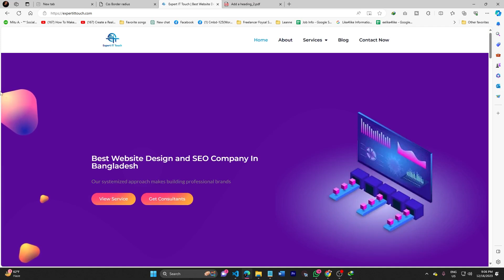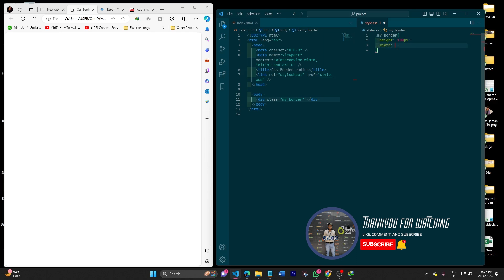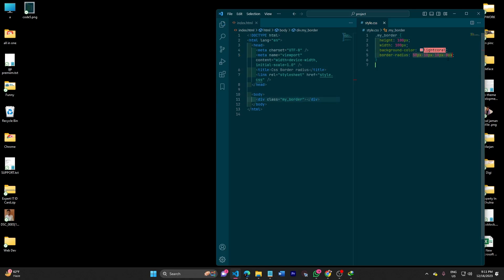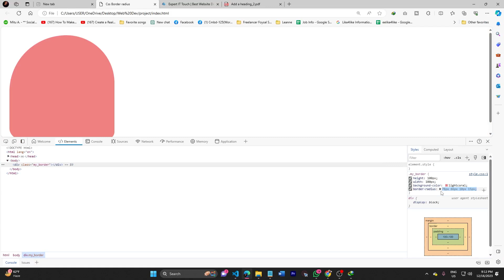6. CSS Tutorial for Beginners in Bangla: Border Radius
Delve into the world of web design with our Bangla tutorial on the CSS Border Radius property. Learn to add rounded corners and create visually appealing elements using this powerful feature. Elevate your CSS skills and enhance the aesthetics of your web pages effortlessly.